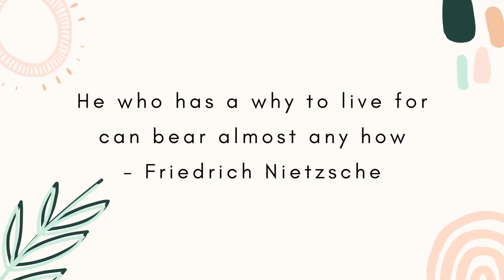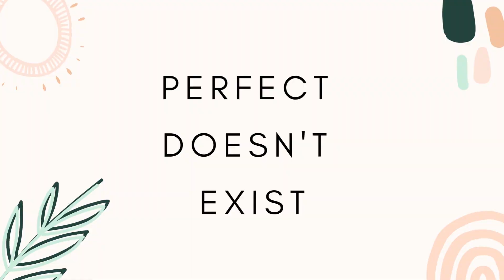8 Fitness Struggles You Need To Mentally Prepare For to Be Successful At the Gym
What I Wish I Knew Before Entering My Fitness Era.

What was your new year’s resolution this year? For most people, it’s Exercise more, Eat healthier, Lose weight. It seems we are all want to step into our fitness era. But most people give up of fail. Why?? We start strong. We watch some gym motivational videos, go to the gym a few times times, post a couple gym selfies, buy healthy groceries for meal prep, but then something happens, and we get derailed and give up before the month is over. I think a big part of it entering your fitness era truly takes a very specific mindset and confidence going in. And most people fail because they start working out but then they’re hit left and right all these obstacles they didn’t know they would have to face, things they didn’t properly mentally prepare for and they get overwhelmed and give up. So in this video I’ll share the 8 biggest things I wish I knew before I started. My Growing Pains. And this is a motivational video as much as it is a cautionary tale. I’m going to give you the tough love you may not want to hear but need to hear. We’ll discuss accountability, discipline, fitness journey, mindset, healthy eating, mental health, and pushing yourself. These are the mindset rules you need to master before to be successful and stick with your gym and fitness routine.